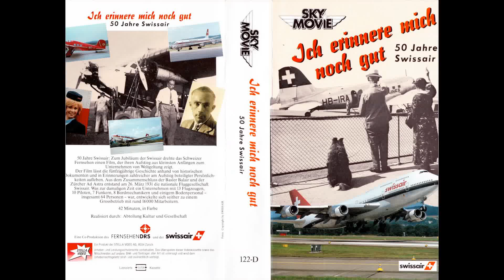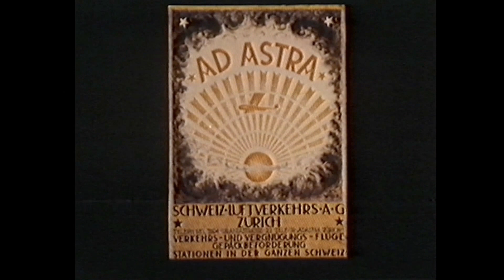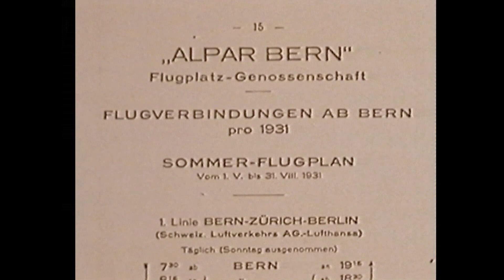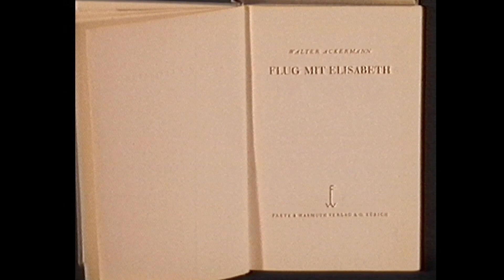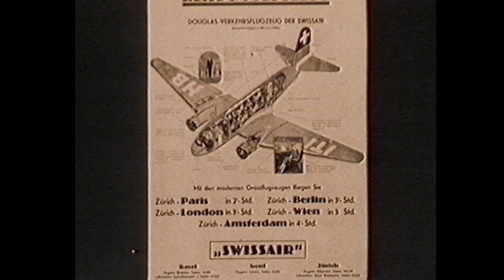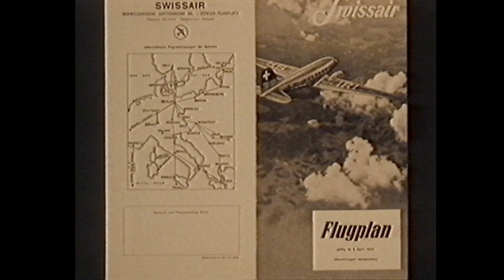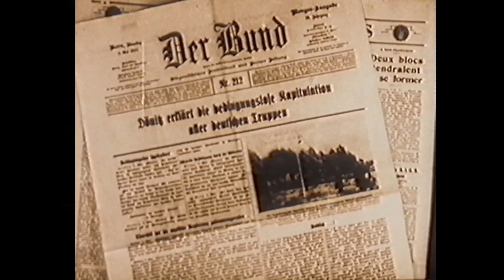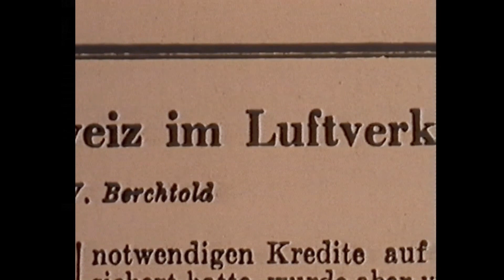DOKU: 50 Jahre Swissair, Ich erinnere mich noch gut (1981)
50 Jahre Swissair: Zum Jubiläum der Swissair drehte das Schweizer Fernsehen einen Film, der ihren Aufstieg aus kleinsten Anfängen zum Unternehmen von Weltgeltung zeigt.
Der Film lässt die fünfzigjährige Geschichte anhand von historischen Dokumenten und in Erinnerungen zahlreicher am Aufstieg beteiligter Persönlichkeiten aufleben. Aus dem Zusammenschluss der Basler Balair und der Zürcher Ad Astra entstand am 26. März 1931 die nationale Fluggesellschaft Swissair. Was zur damaligen Zeit ein Unternehmen mit 13 Flugzeugen, 10 Piloten, 7 Funkern, 8 Bordmechanikern und einigem Bodenpersonal - insgesamt 64 Personen - war, entwickelte sich seither zu einem Grossbetrieb mit rund 16000 Mitarbeiten.
42 Minuten, in Farbe

Ein Film von Jerko V. Tognola

In der Doku werden folgende Personen erwähnt oder befragt:
Eugen Dietschi
Anton Matt
Balz Zimmermann
Walter Mittelholzer
Eugen Groh
Johanna Amstutz-Tschannen
Walter Zürcher
Richard Schilliger
Johanna Bigler-Vögeli
Henry Pillichody
Robert Heiniger
Louis Leibundgut
Prof. Dr. Eduard Amstutz
Paul Buol
Walter Bringolf
Dr. Walter Berchtold
Armin Borner
Margareth Faust
Gret Klöti-Hefti
Dr. Heinz Haas
Doris Wagner-Kliber

Drehbuch: Jerko V. Tognola
Texte: Niklaus Stieger, Jürgen Liebhart
Flughistorische Beratung: Kapt. Richard Schilliger
Kamera: Furio Di Francesco, Giorgio Battilana, Pietro Itria, Mario Attardo, Romano Gregorig
Montage: Rita Olivati
Regie: Jerko V. Tognola
Produktion: Frama Film Int.